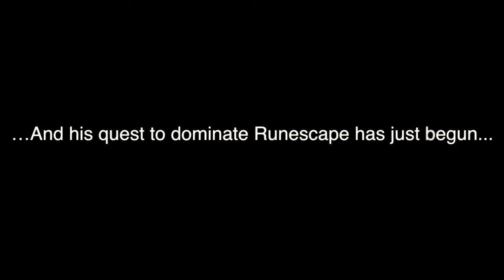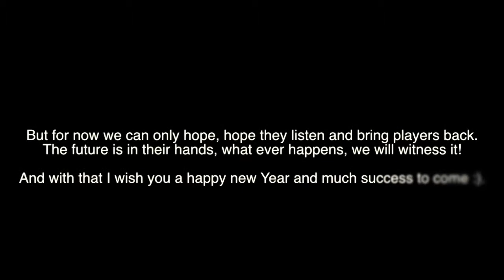How to End 2012 in Style on Runescape!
Hi guys, still getting used to final cut pro, thought I'd let you in on what I'm doing, it's an exciting time :)

Lights - Siberia (5 LVL Remix)

All music in the video is under licence and does not breach copyright regulations.